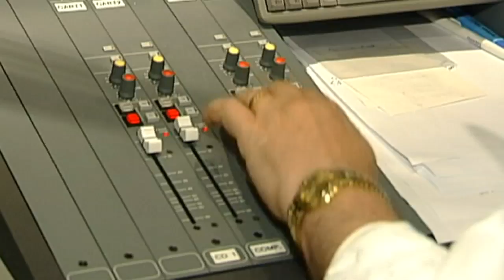Hairy Cornflake was Suu Kyi's 'lifeline'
Pro-democracy icon Aung San Suu Kyi says former Radio 1 DJ Dave Lee Travis was a 'lifeline' when she was under house arrest.